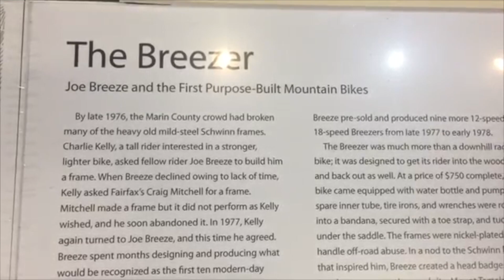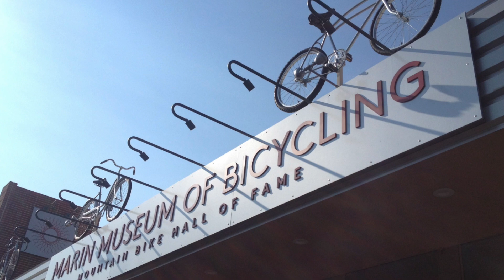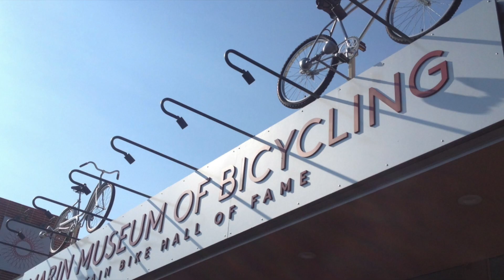The History of Mountain Biking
This is a school project for my history class.